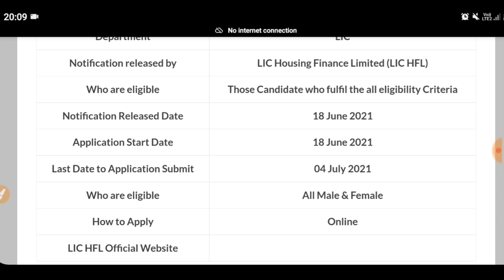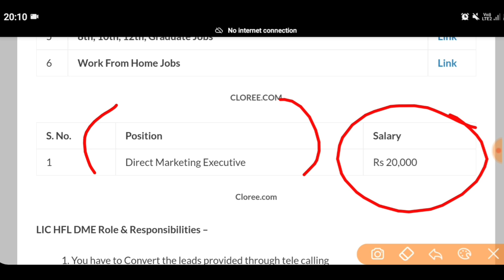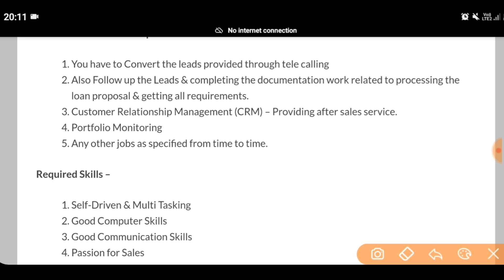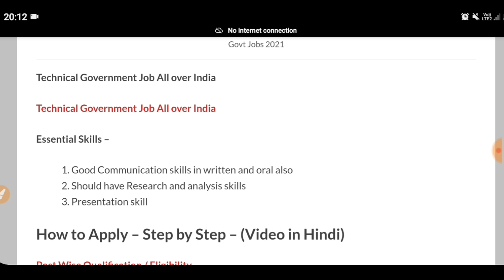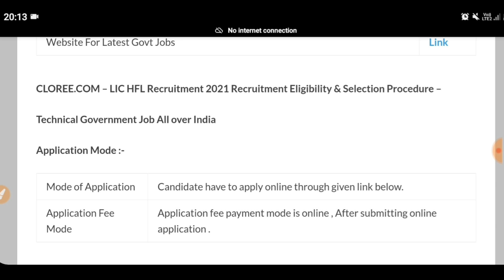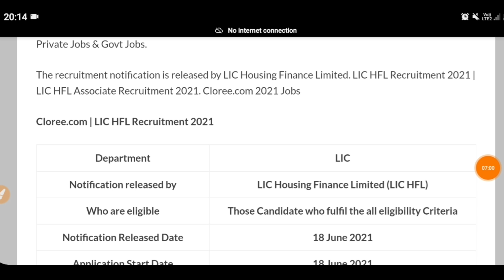Punjab Govt Jobs July 2021 | Punjab Police Recruitment 2021| Lic Bharti 2021|Meet Academy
Punjab Govt Jobs June 2021,Punjab Police Bharti 2021,Punjab govt jobs july 2021,Punjab Police recruitment 2021,Meet Academy,PSSSB Recruitment 2021,PSSSB Clerk Recruitment 2021

Important Links -

Govt Jobs Best Study Material 👇

1.

2.

3. Punjab Patwari Agriculture(Top 500 MCQ)

4. Best Punjab GK Book for all Punjab Govt Exams-Pdf

6. India GK(1000+ Mcqs)-Specially for Govt Exams